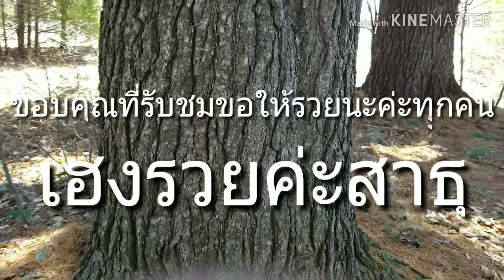หวยเด็ดหวยดังงวดประจำวันที่ 2 พฤษภาคม 2019โปรดใช้วิจารณญาณในการรับชม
หวยเด็ดหวยดังงวดประจำวันที่ 1 พฤษภาคม 201โปรดใช้วิจารณญาณในการรับชม(และเพื่อความบันเทิง)